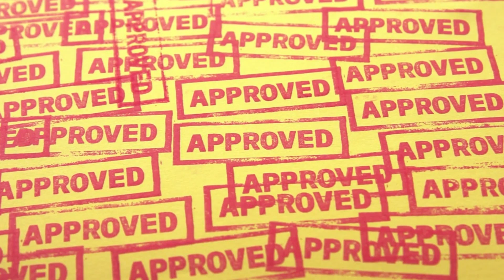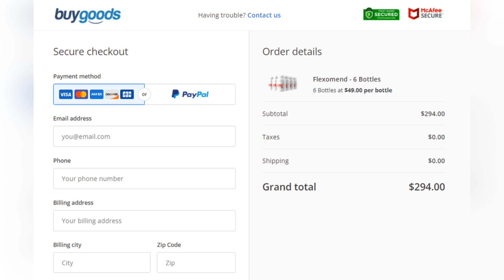FLEXOMEND REVIEW- Flexomend Really Works? Flexomend Supplement is Good? Flexomend Where to Buy?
🛑 BEWARE: Stay to the end for an important warning!!! 🛑

Is Flexomend right for me?

I’ll admit, I get this question quite often and the answer is always the same. If you suffer from joint pain and haven’t been able to stop the inflammation, then Flexomend is definitely right for you.

The root cause of your joint pain is the activation of an inflammation that destroys your cartilage and leads to severe aching. Your cartilage tissues are alarmed by sulfur dioxide and other chemicals that are used in foods and can be found in different forms in various industries.
The key in fighting this invisible enemy is a set of natural compounds found in some specific traditional Amish dishes and known by the Amish people for centuries.

Flexomend is a 100% natural supplement which contains all the powerful ingredients from these superfoods plus a mix of specific vitamins to boost its power.

Once you start taking Flexomend it will form a natural immune barrier to protect your joints from the sulfur infestation and reverse and repair the damage it has caused.
And after this dangerous chemical is flushed out of your system, your joints will start to improve and in almost no time you’ll be back to moving and walking like a perfectly healthy individual.

The one you deserved to be from the moment you were born.

Is Flexomend safe to use?

Extremely so. Flexomend has been successfully tested by more than 79,000 men and women from all over the world with absolutely no reported side effects.
Well, maybe the only side effect is you keeping your money in your pockets and not funding Big Pharma’s shady business.

Flexomend addresses the real root cause of your inflamed joints in an extremely safe and natural way.
Now of course, if you suffer from allergies or other certain medical conditions at this very moment, we strongly advise that you consult with your doctor first.

How should I use Flexomend?

In order to achieve optimal results we recommend you take one power capsule after breakfast, lunch or dinner daily, with a big glass of water.
It should provide you with the necessary energy intake as well as extra protection against the dangers of sulfur dioxide.

What do you mean by “risk-free guarantee”?

Every single bottle of Flexomend comes with my personal promise it will work for you and our 60-day 100% money-back guarantee.

No questions asked, no hassle, no red tape.